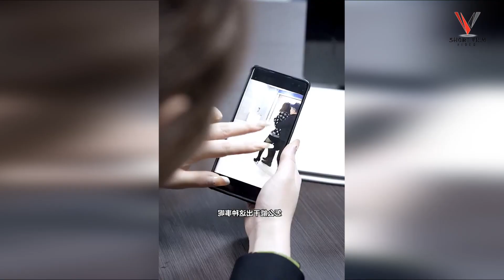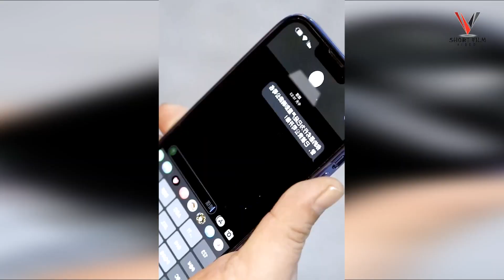Ep19 Don't be discouraged by being misunderstood for doing a good deed once, believe that good peopl